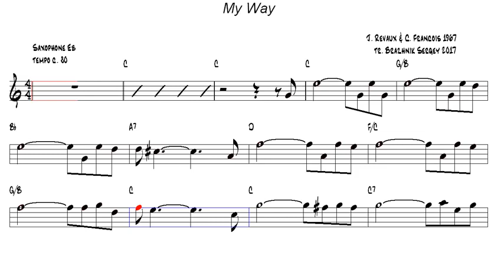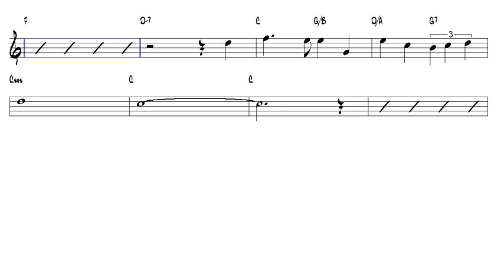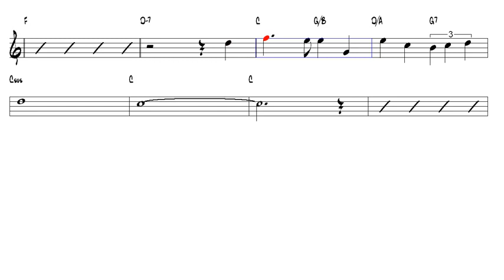My Way J Revaux & C Francois 1967 Alto Sax